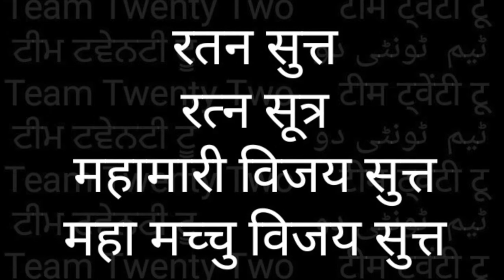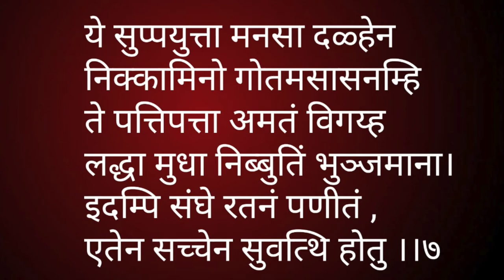RATANA SUTTA-7 💎 रतन - सुत्त-7 THE JEWEL DISCOURSE|| सुधीर राज || Sudhir Raj Singh ||Pali Language